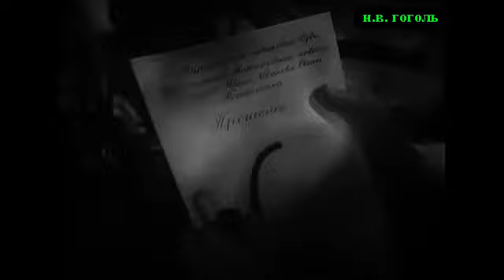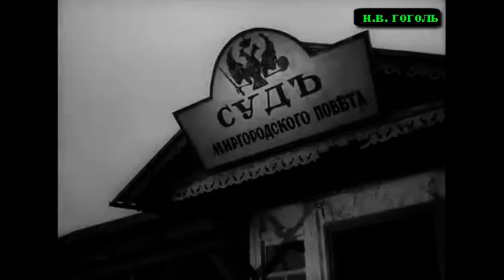Н. Гоголь. "Как поссорился Иван Иванович с Иваном Никифоровичем".